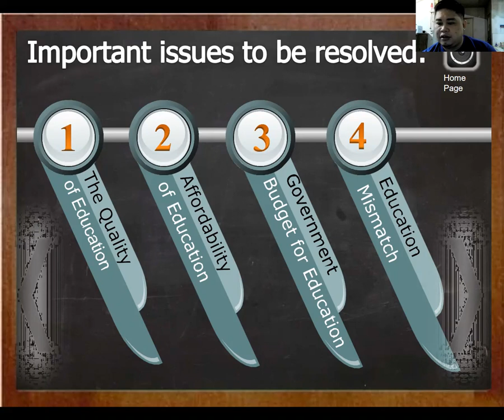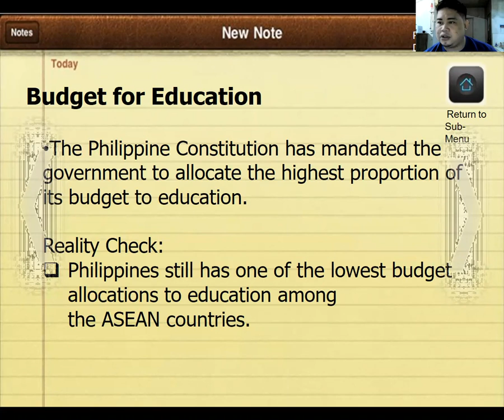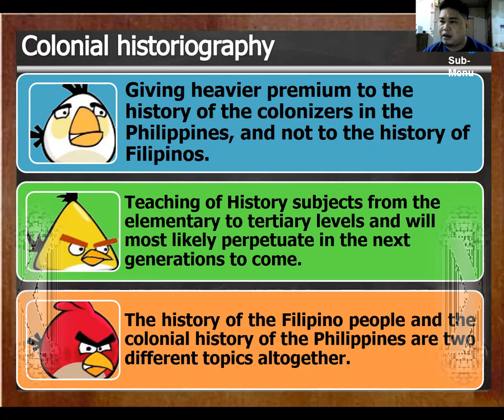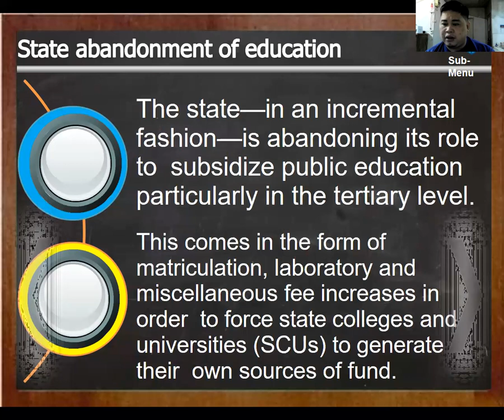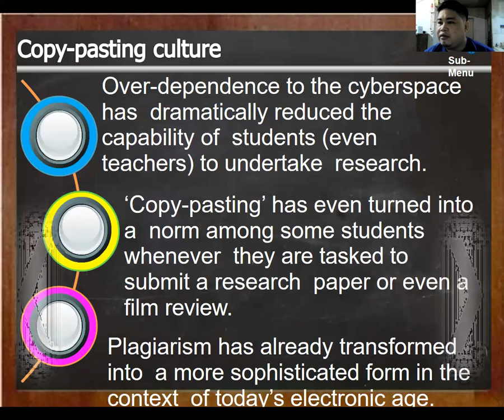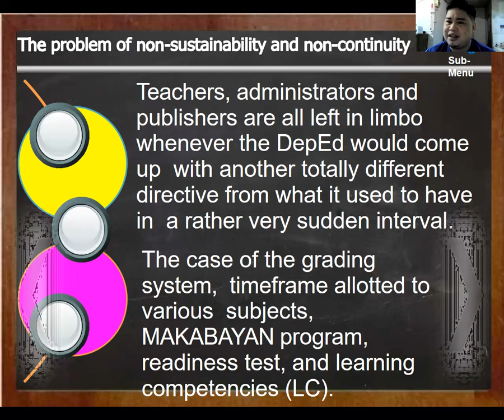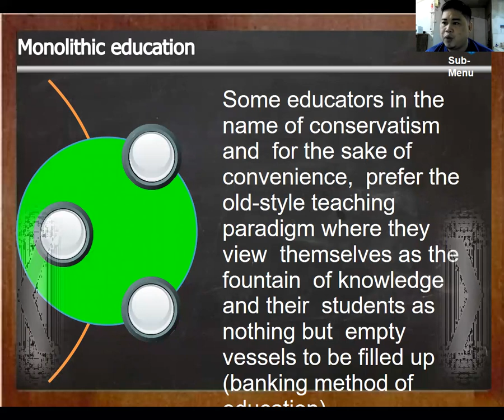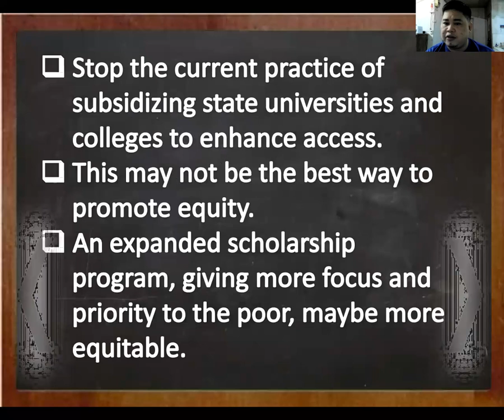School and Education Issues (Philippine Context)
As schools strive to fill a variety of roles in their students’ lives, many issues and challenges arise. Students walk a minefield of bullying, violence in schools, the results of declining funding, plus other problems that affect their education. When Americans are asked about their opinion of public education on the Gallup poll each year, reviews are mixed at best (Saad 2008). Schools are no longer merely a place for learning and socializing. With the landmark Brown v. Board of Education of Topeka ruling in 1954, schools became a repository of much political and legal action that is at the heart of several issues in education.